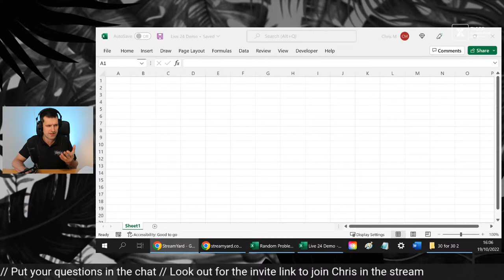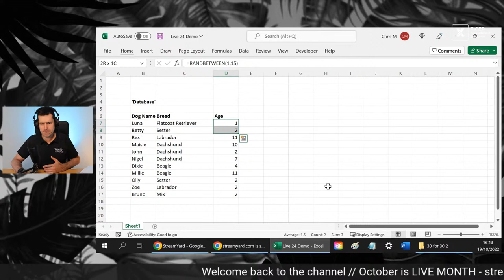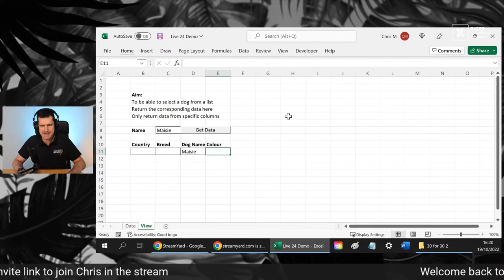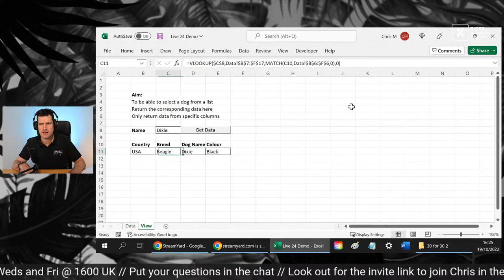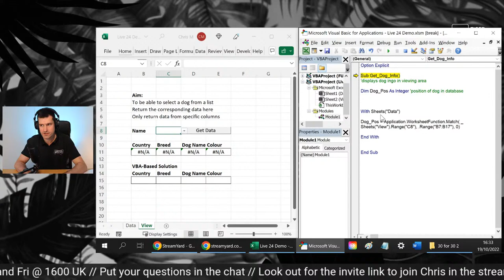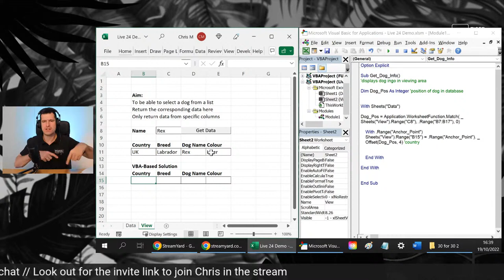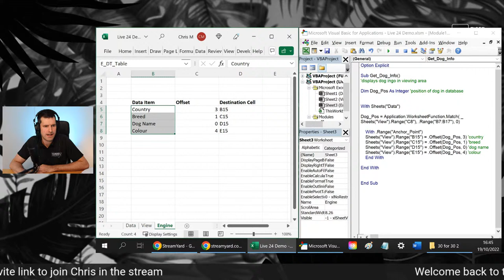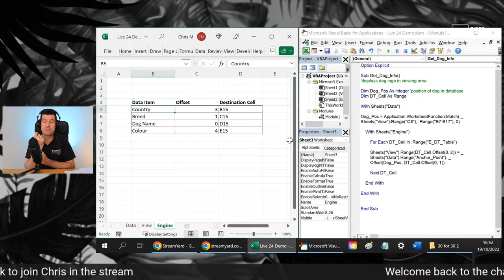(24/30) Excel VBA For Beginners: 30 Real World Problems And Solutions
You’re not an Excel VBA Absolute Beginner.  Rather, you’ve learned a few techniques and you feel ready to put them into action.

🔥FREE LONG-FORM TUTORIAL: Secrets Of The Random Task Generator

Perhaps, like many, you’ve learned too many techniques and feel it’s about time to start applying Excel VBA to Real World Problems!  After all, you didn’t learn to code for the sake of code itself.  Or, perhaps you’d just like to hang out online for 30 days and talk Excel and Excel VBA?  If any of these apply, you’ll love the Excel VBA For Beginners: 30 Real World Problems and Solutions series.

Let me first say: a big welcome to the Tiger Spreadsheet Solutions YouTube channel from me, Chris, the founder and creator of this content.

I’ve delivered hundreds of Excel VBA solutions for clients across sectors over the past 10 years.  What I’ve noticed is that the same patterns seem to repeat again and again; customers experience the same real-world problems and, to some extent, the same solutions seem to fit.  This gave me the idea: rather than just teaching MORE Excel VBA, could I identify a few of these repeated structures, and tailor an Excel VBA course around those?  Moreover, could I do it live to maximise interaction and learning opportunity?

To do so would deliver disproportionate value to anybody trying to get Excel VBA to work for them in real life.  This was the big idea behind the Excel VBA For Beginners: 30 Real World Problems and Solutions series.  Thanks for joining us and I hope you’ll have and fun and that the experience will turbo-charge your Excel VBA practice!

In 30 30-minute live sessions, I share what I have found to be the most practical Excel / Excel VBA structures in my career.  These structures occur time and again on my Excel VBA projects.  The focus will not fall solely on the code, however; we will try to approach the technical content from a practical perspective: what is the specific real-world problem that this Excel technique or piece of Excel VBA code helps us solve?  To do so will allow you to link the technical content to the real-world practice and enhance the impact of your Excel VBA.  As fans of the channel know, this really is the critical skill!
What is happening in this livestream?  To tell the truth, I don't know ... yet!  That's because we will randomly select one of 30 real world problems at the beginning of the stream, using a Random Problem Selector (an Excel-based tool, naturally!)  This should keep me on my toes and add some additional excitement.  It also means you'll be able to work along with Chris from a blank file at the beginning of each session.
📺First video in the series